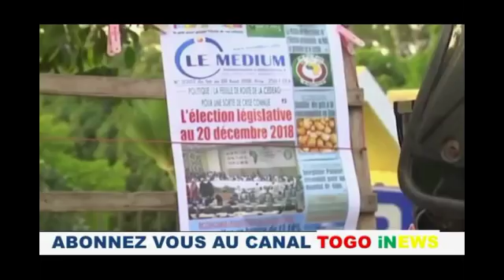🔴Tranche d'information du Jeudi 16 05 19 SUR radio victoire fm AVEC ERNESTINE AKOGO.🇹🇬📻